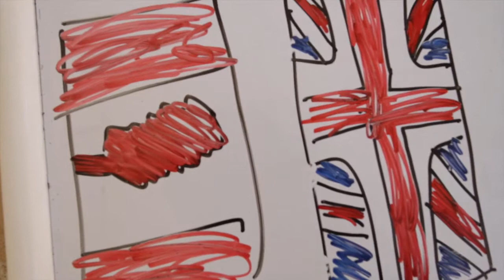YCC teens1 720